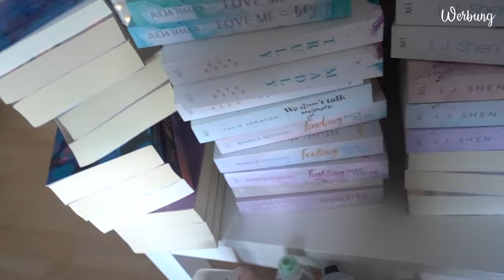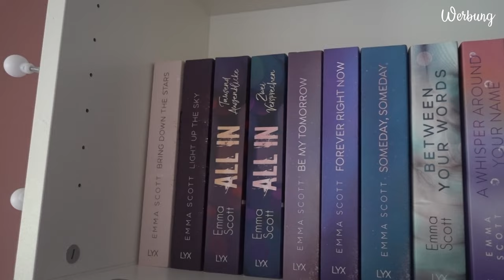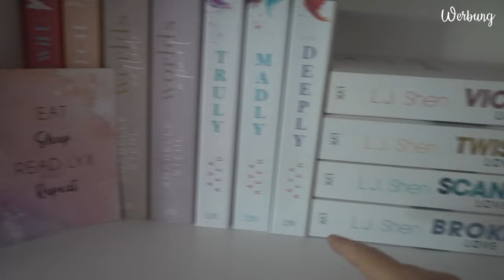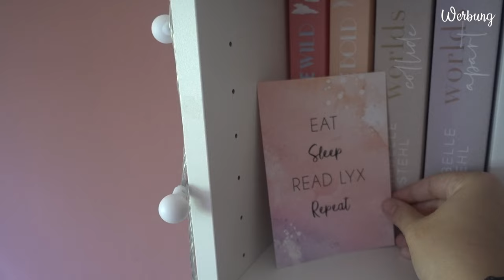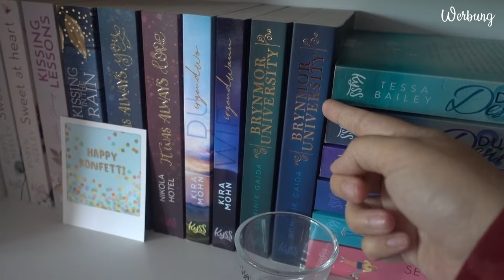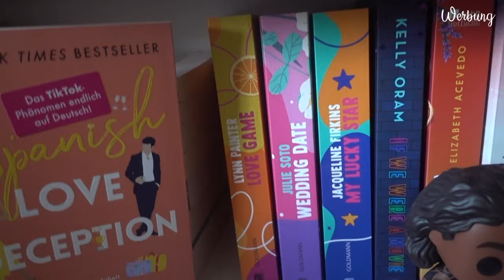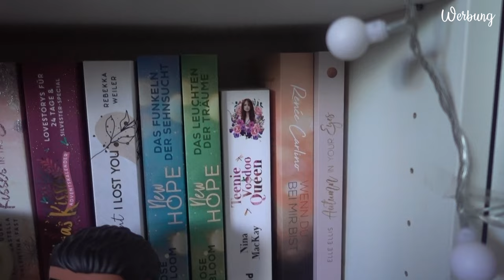Ich sortiere mein Bücherregal um | New Adult | Canis Minor Art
in der letzten Zeit sind so viele tolle Bücher erschienen und hier eingezogen. Daher muss jetzt endlich mein Bücherregal neu sortiert werden. Und ich nehme euch da jetzt einfach mal mit.

Amazon Wunschliste